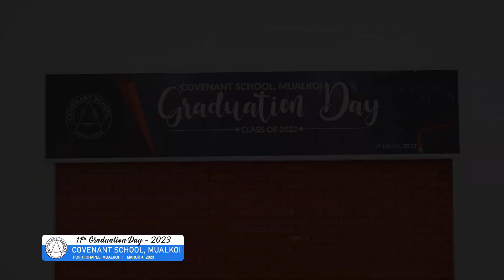Covenant School, Mualkoi | Class of 2022 Graduation Day | March 04, 2023